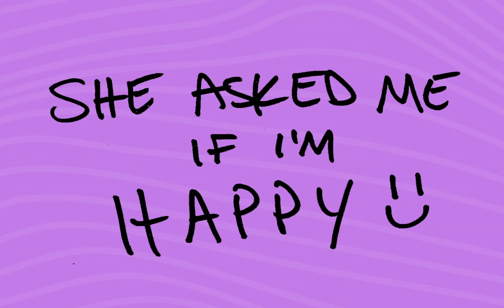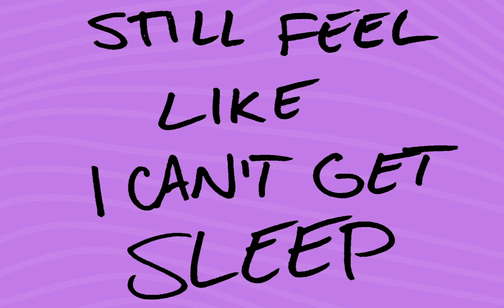Karma Kids - Falling [OFFICIAL LYRIC VIDEO]